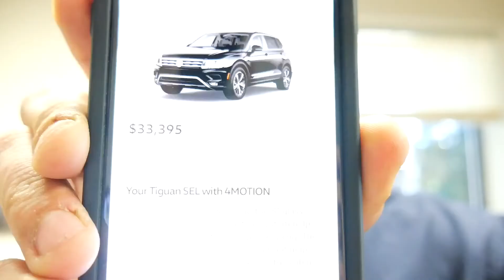NEW 2018 VW TIGUAN Negotiation Tips. (Lease Deals, Discounts, Incentives, Promo APR) (MA Car Broker)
NEW 2018 VW TIGUAN Negotiation Tips. (Lease Deals, Discounts, Incentives, Promo APR)

In this video, we discuss what to expect when negotiating a new VW Tiguan.